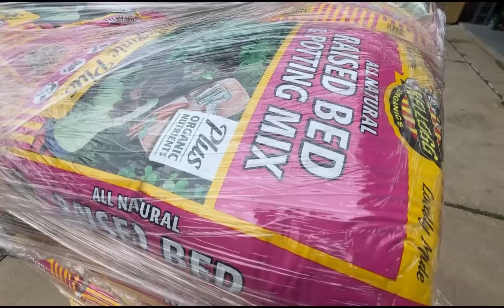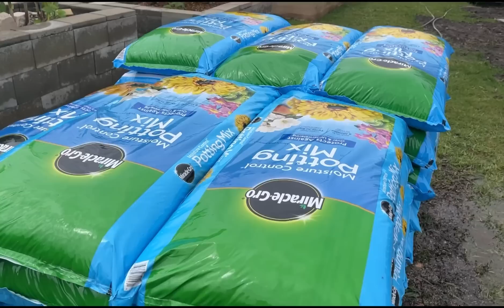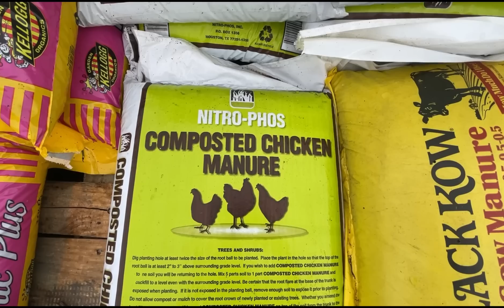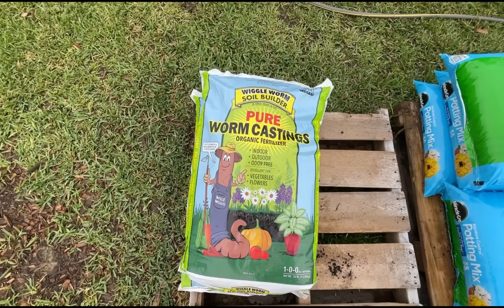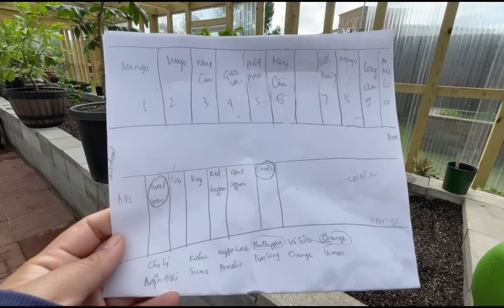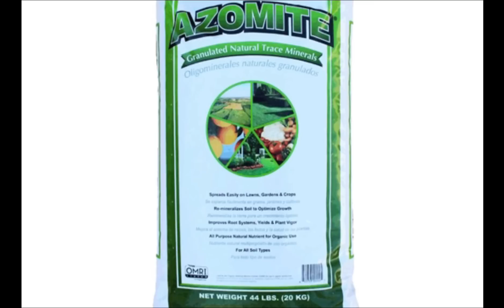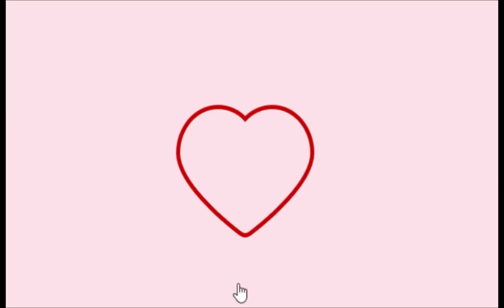Mua Gần 200 Bao Đất Để Trồng Hơn 30 Cây Ăn Trái Trong GreenHouse Mới Xây.